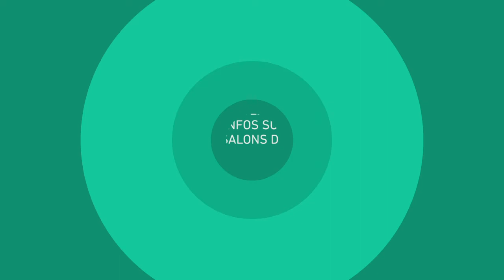Tranches de Vie 9 : Samuel Chabbey - Énergéticien et Médium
Grâce à une expérience de méditation dans un temple thaïlandais, Samuel a pu surmonter ses peurs et se lancer dans la thérapie, laissant derrière lui son métier d'informaticien. Dans le centre thérapeutique Celesta qu'il a fondé, il consacre désormais son temps et son énergie au désenvoutement, nettoyages de magies noires, dégagement d'entités, allègement des karmas et purifications de lieux.

Interview effectuée par Bernard Halil, responsable de l'équipe des organisateurs du Salon des Thérapies Naturelles / Réalisation par goodbilly.ch